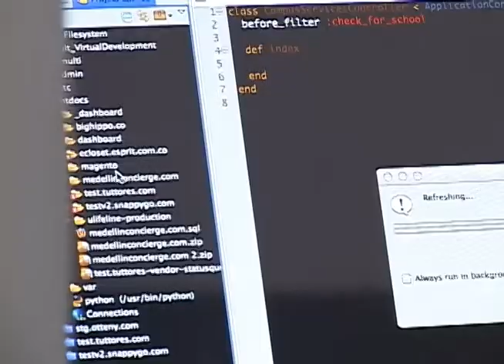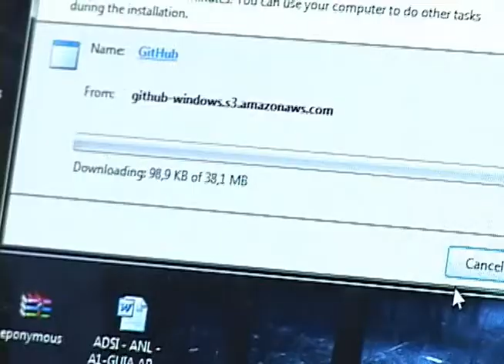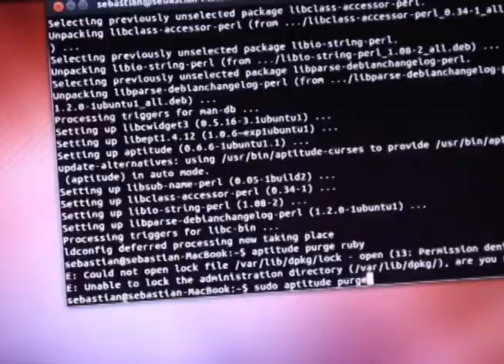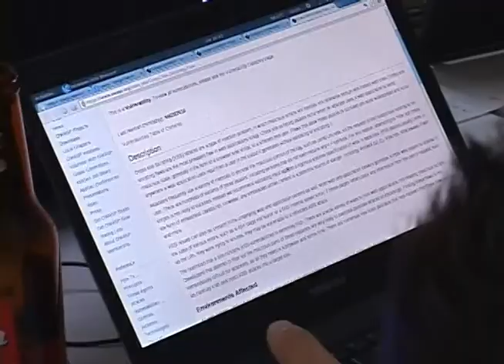Hackatón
Durante este fin de semana que pasó, se realizó en Medellín una Hackatón donde se compartió conocimiento alrededor del mundo de la programación, partiendo a los asistentes en cinco grupos especializados y así conocer sobre distintos temas.

Nosotros, estuvimos allá durante un tiempo, hablando con los asistentes, preguntándoles cosas y acá les vamos a mostrar cómo nos fue y cómo les fue.